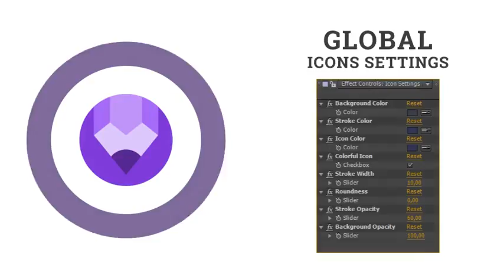Multimedia Digital Mobile Technology Media | After Effects template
Last Update: 12 July 17
Created: 12 July 17
After Effects Version: CC 2015, CC 2014, CC, CS6, CS5.5, CS5
Universal Expressions: Yes
Resolution: Resizable
File Size: 3MB
Category: (elements)

Description: Multimedia Digital Mobile Technology Media - Flat Animated Icons and Elements List: Easy setup and quick customizing! Quickly  Easily Change Colors, Form, Opacity, Duration Animation To Suit Your Needs! Features Multimedia Digital Mobile Technology Media - Flat Animated Icons and Elements: Multimedia Digital Mobile Technology Media - Flat Animated Icons and Elements include: 60 Multimedia Digital Mobile Technology Media - Flat Animated Icons and Elements Simple PDF library Perfect Global Controls Simple Icon settings - See preview tutorial GIF at description Special features Multimedia Digital Mobile Technology Media - Flat Animated Icons and Elements: Functionality Icons: Duration Control of...